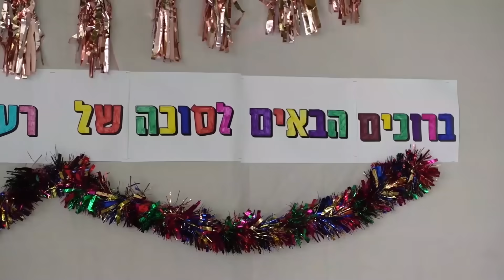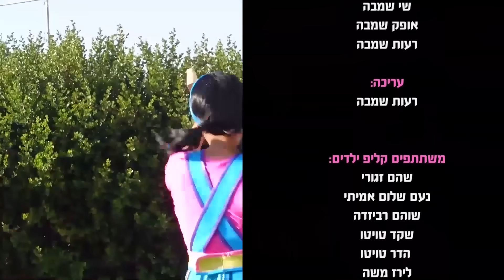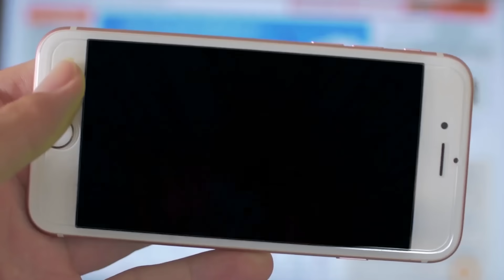שירי חג סוכות- עם רעותי כוכבת הילדים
שירי_חג_סוכות#חג_סוכות_לילדים#פטיש_מסמר#פטיש_מסמר_ניקח_מהר#שלומית_בונה_סוכה#מוארת_וירוקה#סוכתי_הסוכה#נהדרת_ירוקה#

להצטרפות לאחת מקבוצות הוואטסאפ השקטות לעדכונים על תכנים חדשים-

הצטרפו לאלף משפחות וילדים שכבר נהנים מהתכנים. מחכה לכם, רעותי.